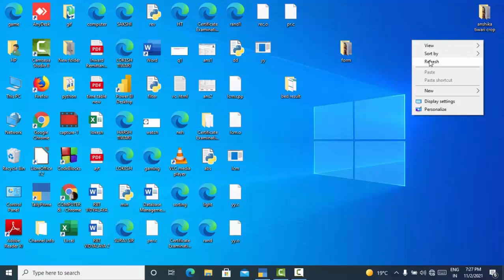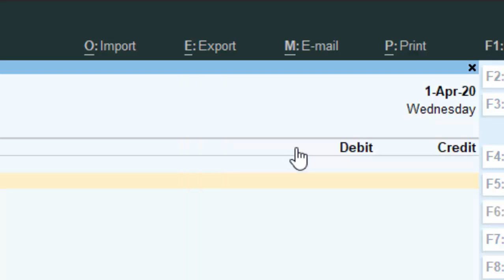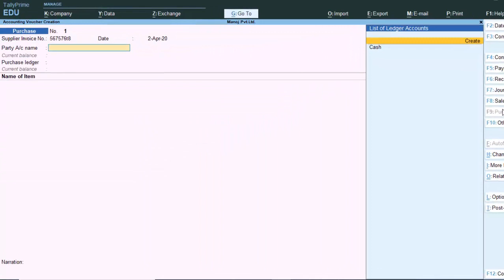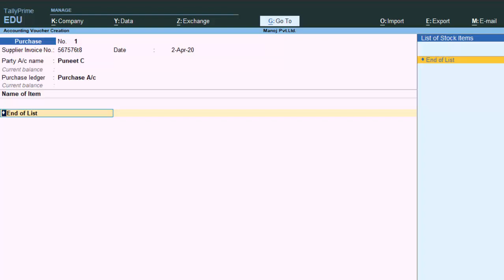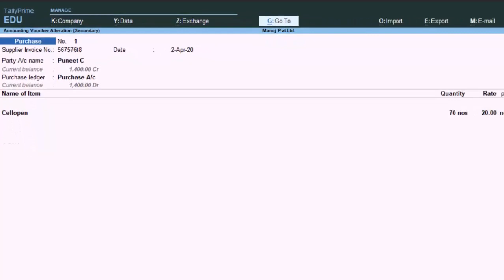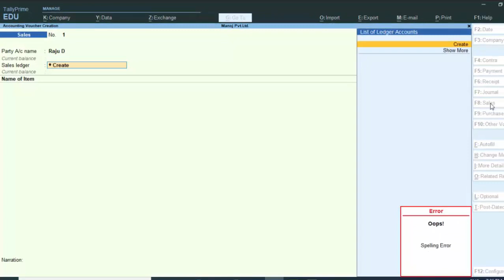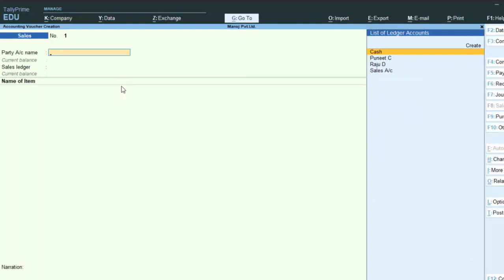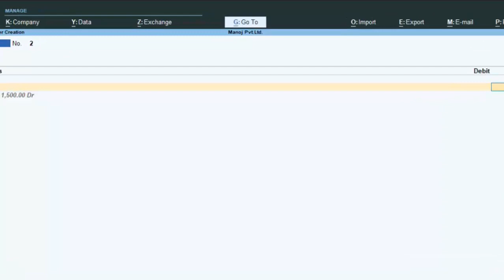Problems with Ledgers in Tally Prime@COMPUTEREXCELSOLUTION